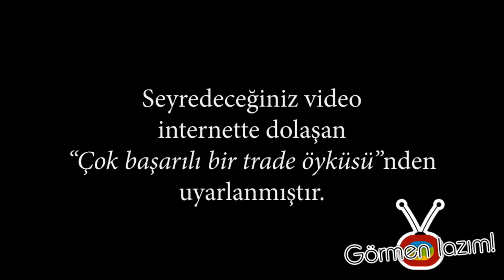Bir Borsa Hikayesi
İnternette dolaşan "Çok başarılı bir trade öyküsü"nden uyarlanan bir animasyon gösterisi. Borsanın ne demek olduğunu anlatıyor.